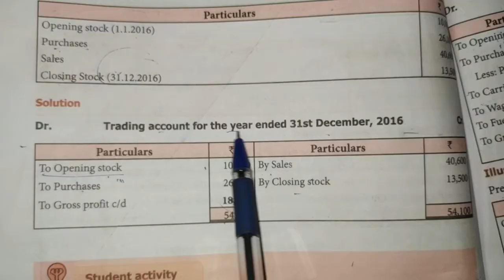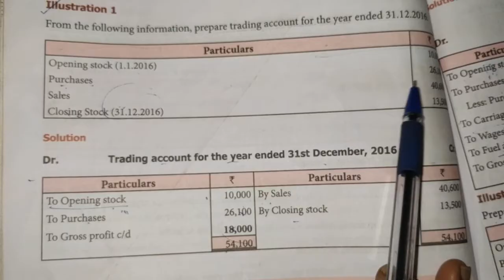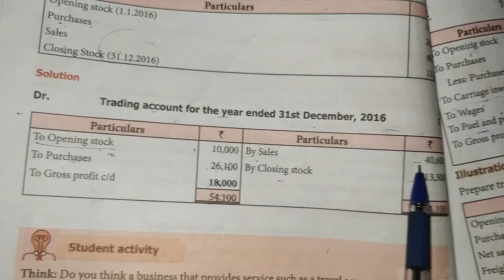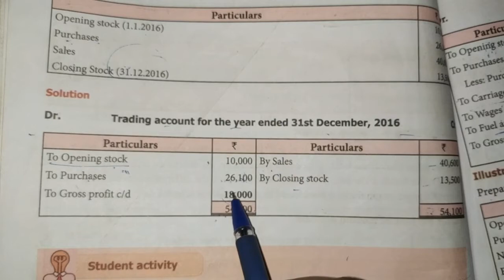11th Accountancy-Chapter 12(Illustration 1) Final account.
Final account-illustration sums-Explanation in tamil.